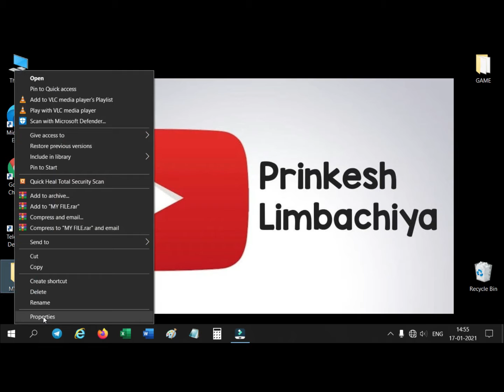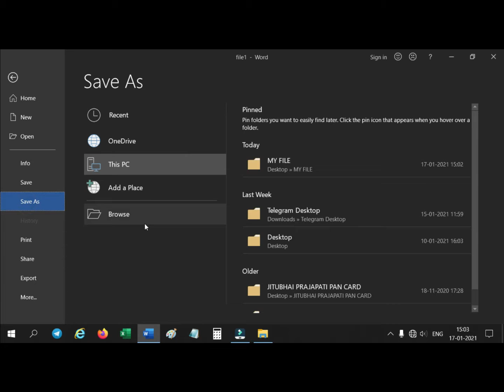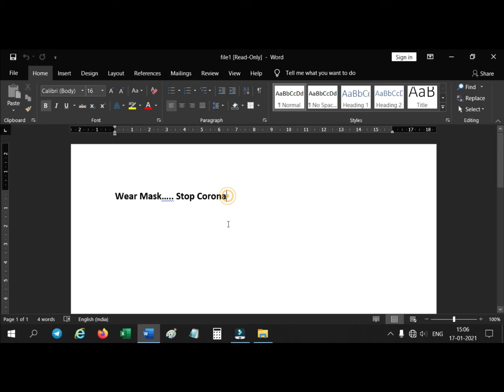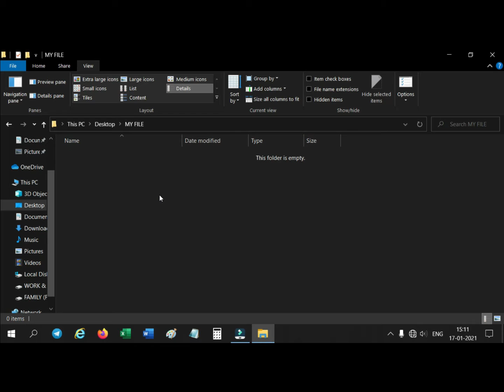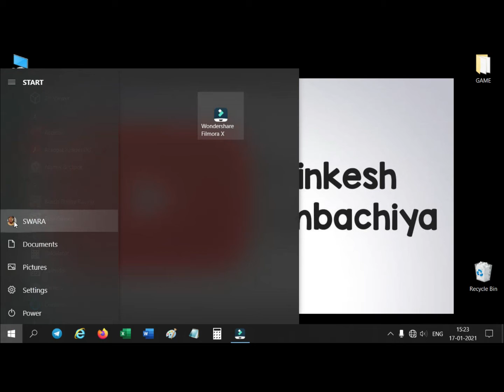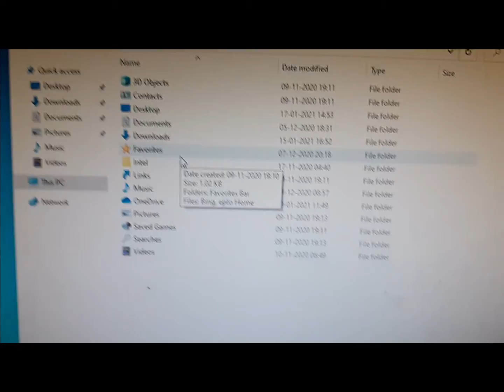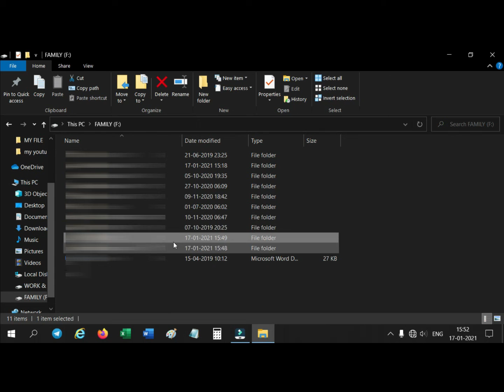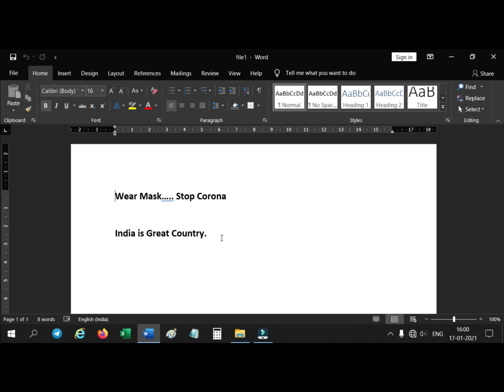how to protect files and folders step by step.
I show you here that how to protect by password your private files and folder's without any purchase software.

We Help poor people who realy need money. (some of youtube earning)

* Video banane ke liye kya kya use karta hu?

- Purana Samsung Mobile.
- Maono AU-400 Lavalier Microphone...

- Syvo WT 3130 Aluminum Tripod...

And also Comment for Improvement in all Video and more update.

Prinkesh Limbachiya.
Gujarat.